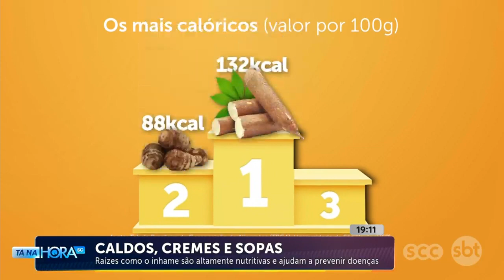Raízes como o inhame são altamente nutritivas e ajudam a prevenir doenças | Saúde | Tá Na Hora SC